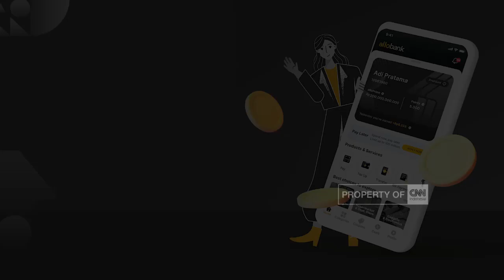Truk Gandeng Terguling Menimpa Rumah Warga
Sebuah truk gandeng bermuatan pakan ternak, terguling dan menimpa atap teras rumah warga di Jombang, pada Minggu pagi.